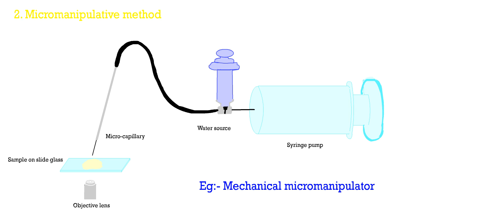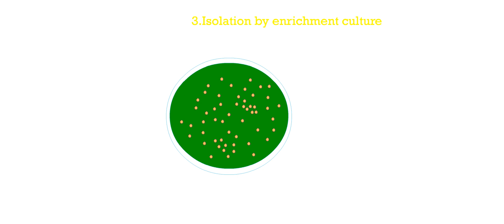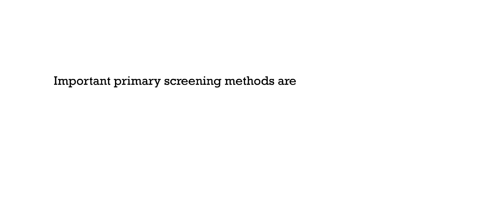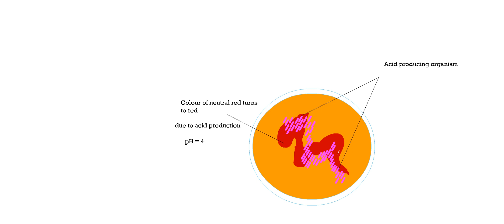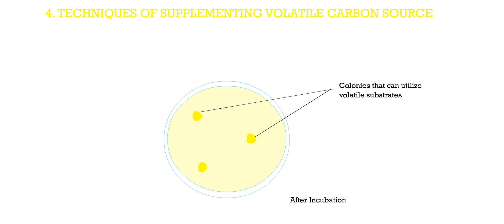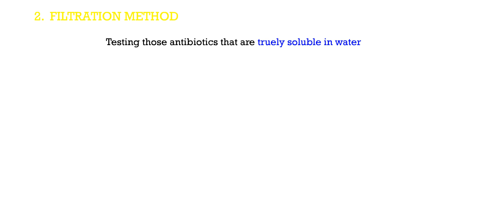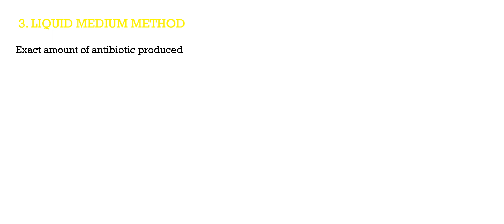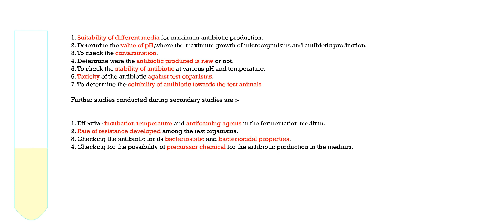isolation of microorganisms, primary screening, secondary screening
The current video contains techniques of primary isolation of microorganism from environment. And its screening - primary screening and secondary screening.

Methods of isolation of bacterium includes micro-manipulator method, streaking, serial dilution, enrichment method.

Methods involved in primary screening are - crowded plate technique, indicator dye technique, Auxanographic technique, technique of supplementing volatile and organic substances.

Secondary screening, topic tells about the importance of secondary screening and various techniques involved in secondary screening of antibiotic producing bacterium.